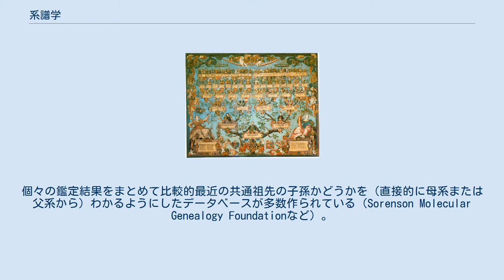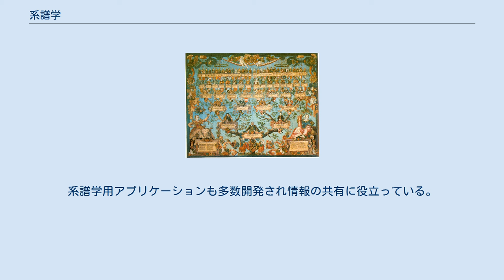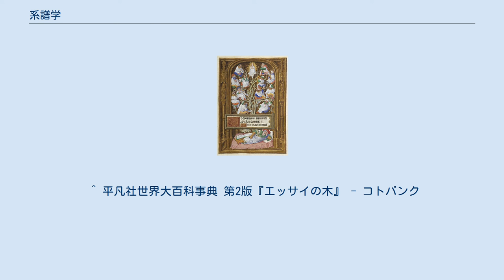系譜学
系譜学（けいふがく、英語：genealogy）とは、氏、字、称号などの系統、家系や血系、広義にはそれらの変遷に付随する諸事項を研究する学問。
 系譜学は史学の補助学としては歴史的な観点から対象とする氏などの系統を研究する学問をいう。
また、一般史学から離れて、ある家系や血系の研究を通して社会の変遷をたどり研究する学問のことをいう。
 系譜学は系図学、譜牒学、姓氏学、氏族学と称されている学問と広義には同一のものにあたる。
ただ、姓氏学や氏族学は上代社会を研究の重点とするものを指すことが多い。
 通俗的には系図（家系図）を調査研究する学問を指す。
その具体的な活動は、先祖の住んでいた地域の寺院や役所、その親戚を訪ね、縁戚者名の収集・確認、種々の証拠（洗礼簿や過去帳などの個人記録、公文書、史料、姓、苗字、名、地名、また近年はDNA鑑定による遺伝的証拠も）に基づくそれらの関係の確定、さらに系図の作成を含む。
 「エッサイの木」（16世紀・スコットランド） ヴュルテンベルク公ルートヴィヒの系図（16世紀・ドイツ） 系譜学にあたる営みは、洋の東西を問わず古くからある。
 キリスト教においては、聖書の福音書冒頭にも書かれているように、キリストの先祖を扱うイエスの系譜学が伝統的にあり、中世以降は「エッサイの木」という装飾的な系図が多数作られた。
儒教においては、孔子の族譜が伝統的にあり、先祖だけでなく末裔も含む「孔子世家嫡流系図」が作られた。
 ヨーロッパにおいては、王侯貴族の系譜学も伝統的に盛んである。
その理由の一つとしては、国家を統治する資格は血統によって継承されるという考え（王権神授説）に関わる問題と考えられたためである。
またキリスト教により重婚が否定され、教会により厳しく管理されたためでもある。
例えばヨーロッパでは正式に結婚していない男女の間に生まれた子供は、庶子とされ、相続権以外にも様々な権利が認められなかったが、他の地域では重婚によって生まれた子供や養子によって迎えられた個人にも権利が認められた。
ヨーロッパの系譜学は、紋章学と隣接する。
 王侯貴族が自分を神聖視（君主崇拝）させるために神や文明創始者の子孫を称する例は、古代から洋の東西を問わず数多い。
古代ギリシアの王族やローマ貴族は、様々な神の末裔を名乗った。
例えばアレクサンドロス大王のアルゲアス王家はヘラクレスの子孫といわれ、カエサルのユリウス氏族はウェヌスの子孫と名乗った。
中国では唐王朝の李氏が老子の末裔を自称した。
そのような神聖視のための系譜学は、近代化に伴って廃れたが、現代に形だけ残っているものもある。
例えば、天照大御神（直接の先祖は、天照の養子である天忍穂耳命）の子孫を称する日本の皇室や、エリザベス2世女王もウェセックス王の子孫（アングロサクソン年代記作者によれば）であり、ゲルマン神話の最高神ウォーデン（オーディン）の子孫ということになる。
ただし日本においては祖霊崇拝が顕著であり、人を神として祀る傾向にあるため、天照大御神が即ギリシャ神話のような神（空想上の抽象神）と同じ神とは言えない。
 また日本の「源平藤橘」のように、地方の古族（国造、県主など）の流れを汲む有力者が、自らを中央の高貴の家柄に結び付けようとしたことや、イスラム教のカリフのように時代が下ると無関係な者が自称することが起こった。
これらの家系の多くは創作と考えられており、より正確な家系図を作る為、ヨーロッパではこれら古い系譜学より実証的な系譜学が19世紀になって発展した。
 系譜学は、移民が圧倒的に多いアメリカ合衆国ではやや事情が異なる。
1970年代後期、特にアレックス・ヘイリーが自身の家系を物語化した『ルーツ』に触発されて爆発的ブームになった。
またモルモン教では「死者に対する洗礼」を行っており、アメリカではこれも系譜学への関心のきっかけとなっている。
ユダヤ系や東アジアの祖先崇拝のように宗教との関係が重視されることもある。
欧米ではFamily history societyなどの名で活動が盛んであり、アマチュアやボランティアが中心となって活動している。
 日本で類似のものとしては太田亮が設立した系譜学会、丹羽基二の日本家系図学会、丸山浩一の家系研究協議会などがある。
 近年のインターネットの発展で情報源（たとえば墓に書いてある氏名や昔の国勢調査記録など）も爆発的に増えるとともに、国際的な交流も容易に行えるようになり、ますます盛んになった。
 系譜学は他のいろいろな分...